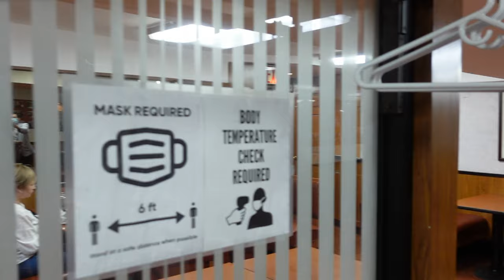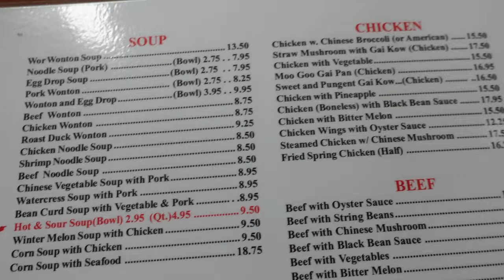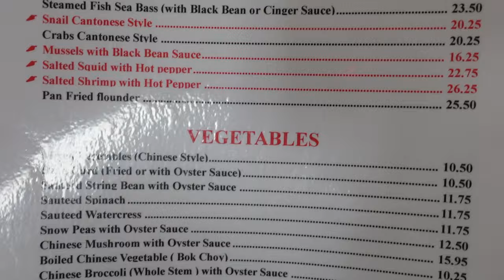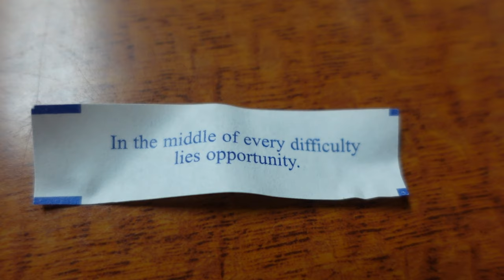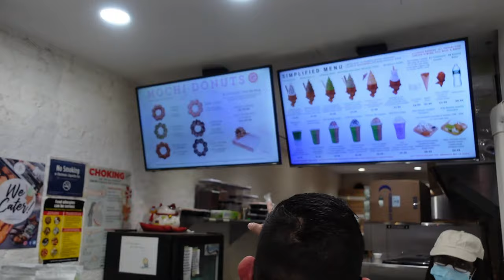Hopkee - Delicious Chinese Food - China Town, NYC!!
Vern and Gener head to NYC and meet some YouTuber friends, Mexipino Vlogs!  If you love vlogs, this Texan couple will share their stories and adventures!

We head to Chinatown in NYC and eat at Hopkee!  We end the night at Taiyaki and have some of their legendary fish shaped ice cream and bring home some more mochi donuts!